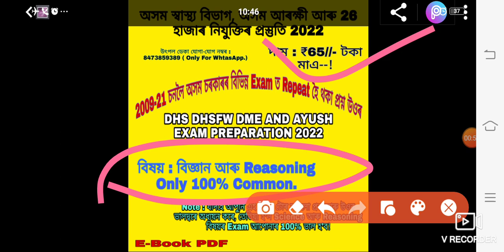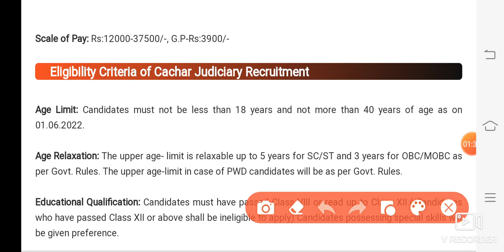31আগষ্টলৈ হব! Grade-IV নিযুক্তিৰ নতুন খবৰ // Grade-IV Recruitment||Cachar Judiciary Recruitment 2022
[[ My Whatsapp Number For PDF ]] :

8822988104 ( Msg কৰাৰ লগে লগে Reply নাপালে কিছু সময় অনুগ্ৰহ কৰি অপেক্ষা কৰিব)

UtpalDeka Thanks.